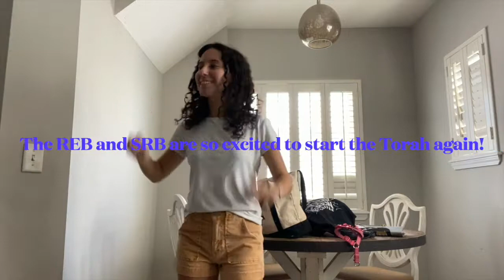Chag Sameach , HaNegev ( Simchat Torah 2021)